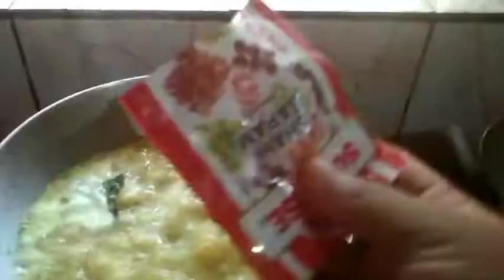## Bengali vlog## cooking & lifestyle vlog## Sunday vlog